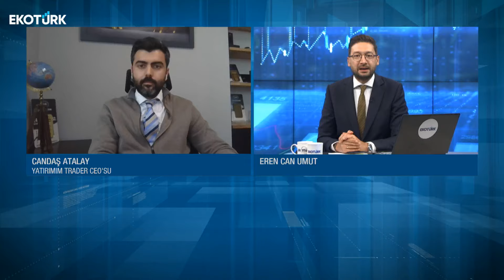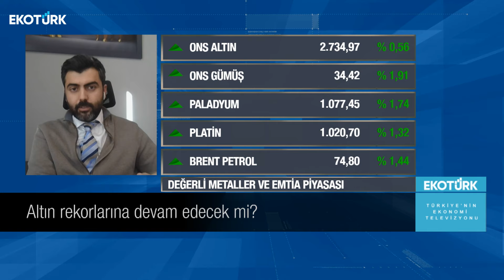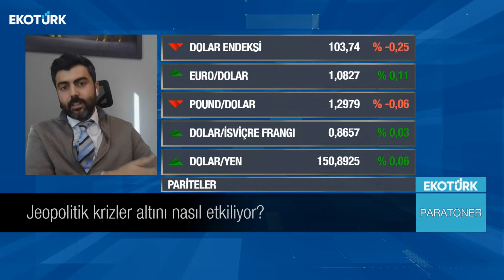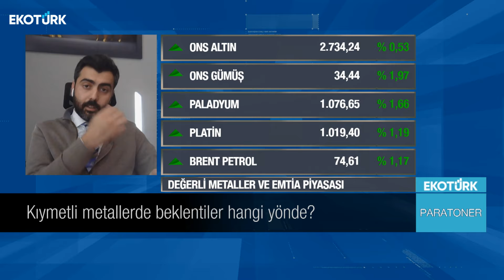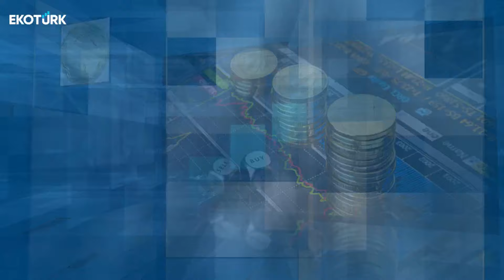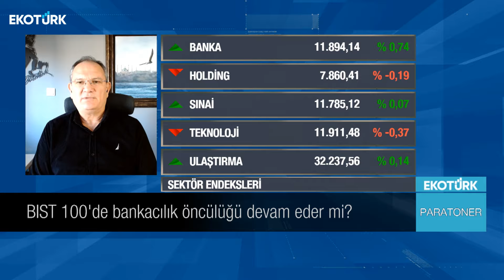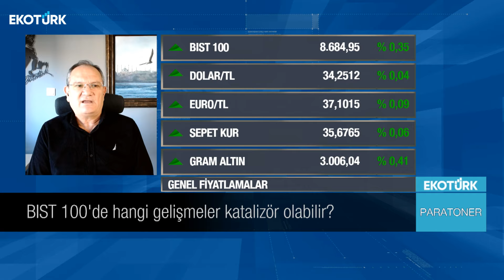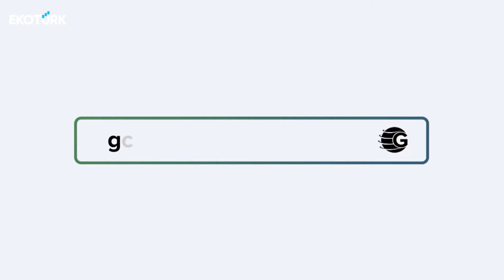Candaş Atalay | Aydın Eroğlu | Eren Can Umut | Paratoner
Paratoner'de Eren Can Umut'un bugünkü konukları; Candaş Atalay ve Aydın Eroğlu oldu.